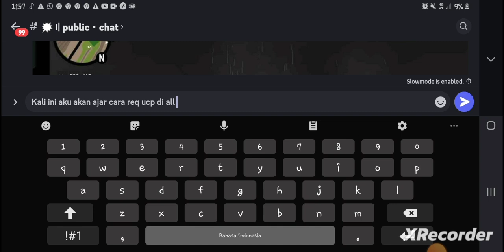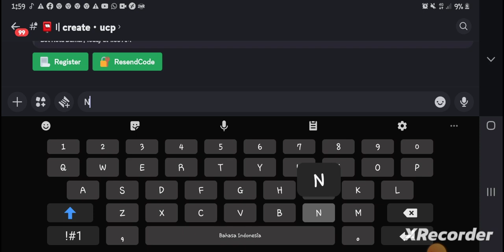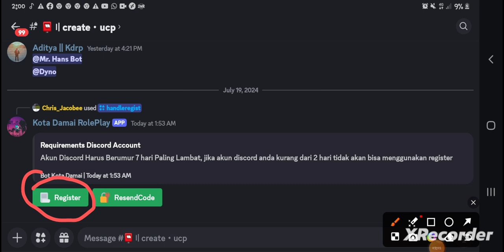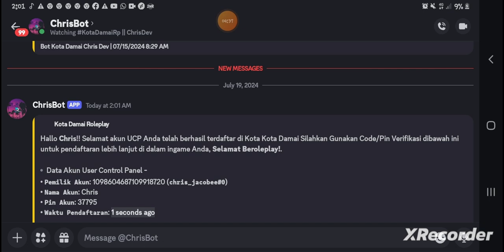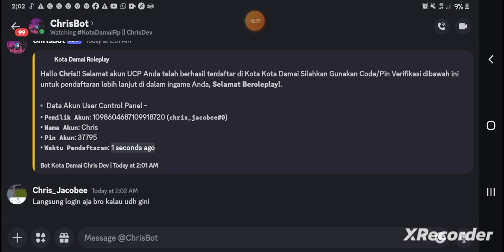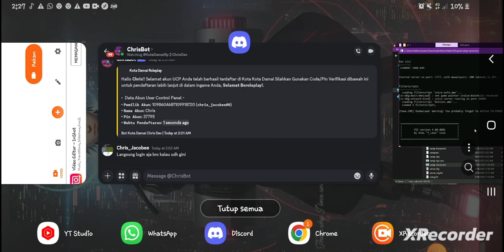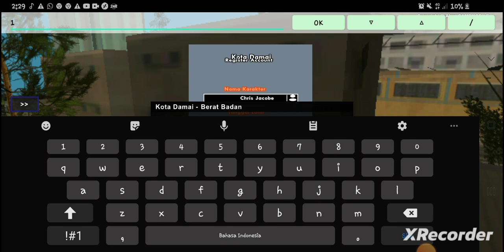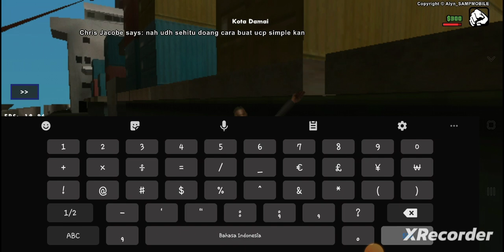Cara Buat Akun Ucp